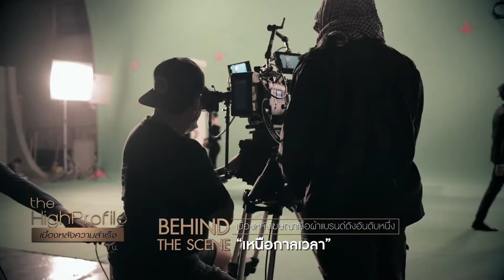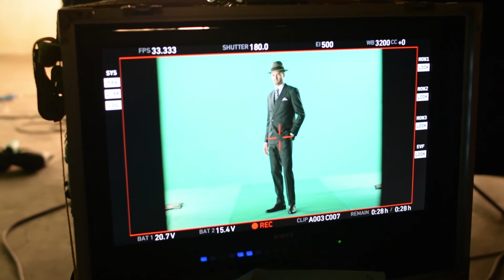อยากหล่อ!! อยากเท่ห์!! คลิ๊กเลย!!! เสื้อผ้าที่ถูกกับบุรุษทุกคน ARROW number 1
เบื้องหลังการถ่ายทำโฆษณาที่หล่อที่สุด
จากบุรุษที่ดูดีตลอดกาล...สู่ตำนานของเสื้อผ้าผู้ชายตัวจริง
BEHIND THE SCENE of ARROW#1

Munkproduction
ยินดีผลิตงานโฆษณา(tv commercial ),print ad,video